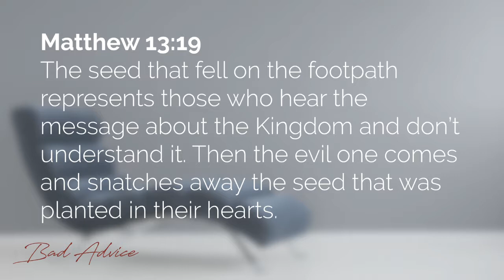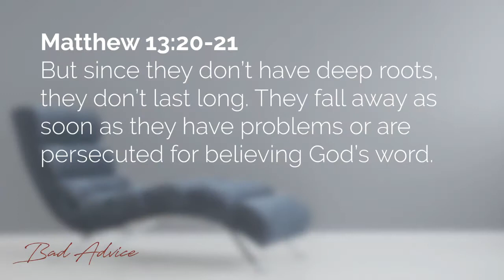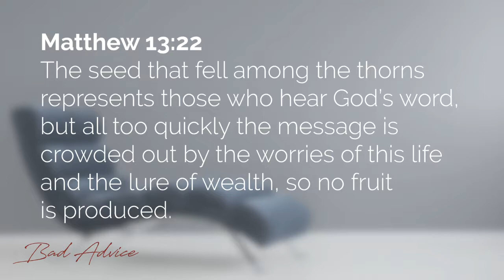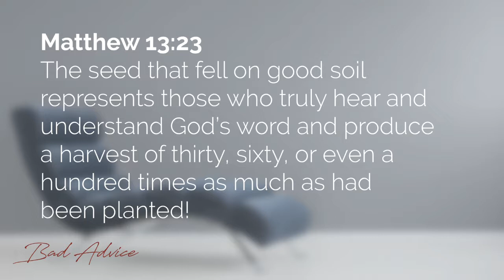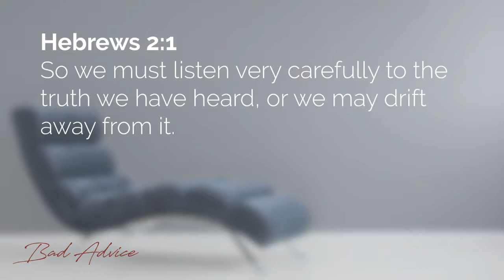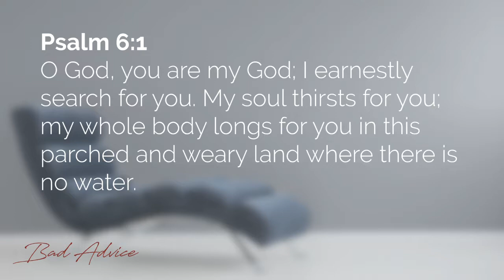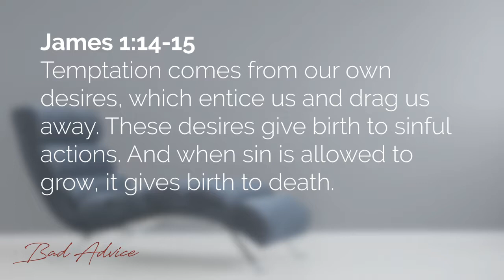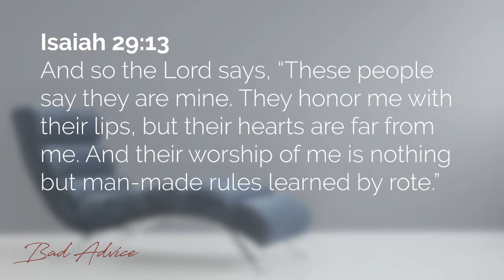How to Drift from God | Bad Advice #2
This message is taught by Pastor Scott at the Alpine Church Riverdale campus.

If you’ve drifted from God, then you may have less passion for God’s Word, less interest in church, and less desire to be part of a small group. The good news is that if you find yourself in this situation, it’s possible to get close to him again.